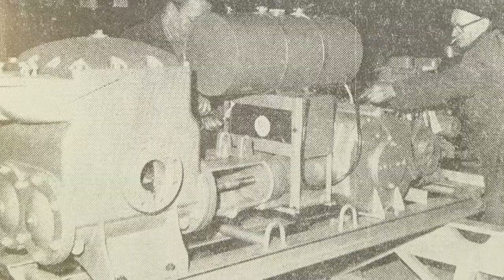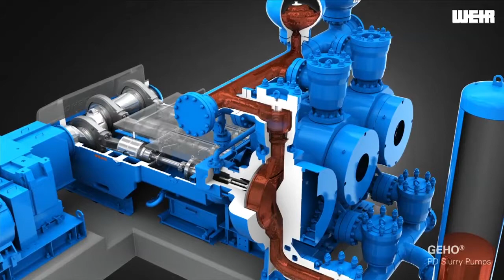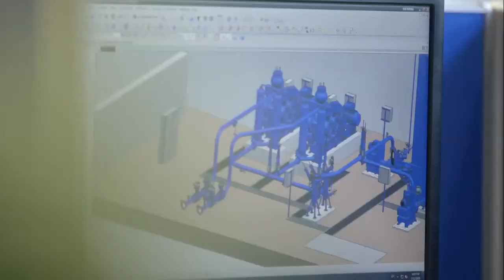Why Weir Minerals Netherlands is a global player in PD slurry pumps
Weir Minerals Netherlands has been an integral part of our global business since we acquired the GEHO® brand of pumps in 1994. A hub of engineering excellence, our facility in Venlo has since become the Design Centre of Origin (DCO) for GEHO® positive displacement pumps, Warman® Q-series axial flow pumps and Enduron® high pressure grinding rolls (HPGR).

To learn more about the rich history of Weir Minerals Netherlands, watch our video